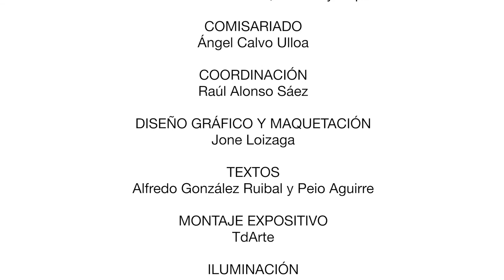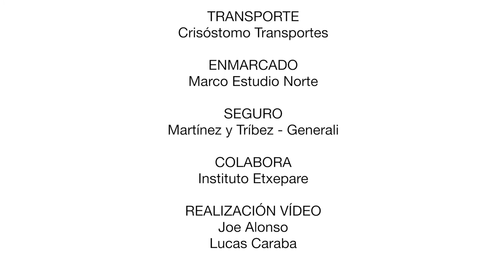CAUSA. Taxio Ardanaz | TABACALERA. La Fragua | Nov 2017 – Feb 2018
CAUSA supone un alto en la larga investigación que el artista Taxio Ardanaz viene realizando en torno al monumento como tótem del conflicto, como elemento que permanece y se recuerda. Planteada como una instalación que recupera trabajos de los últimos años, CAUSA es un proyecto que se completa con un ensayo visual ideado por Jone Loizaga, con las aportaciones teóricas de Peio Aguirre, Alfredo González Ruibal y una conversación con Ángel Calvo Ulloa, comisario de la muestra.